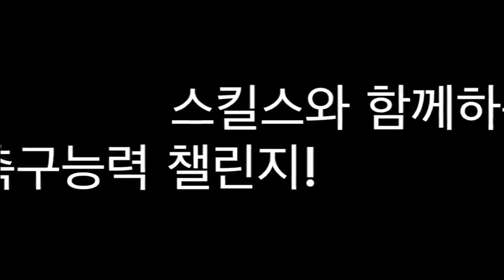🐶 문도그의 혼축 S1 17화 ㅣ 아스날 유소년에서 즐겨하는 혼자서 하는 드리블 및 체력훈련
혼자서 축구하기 혼축 시즌 1 17화 - 아스날 유소년에서 즐겨하는 혼자서 하는 드리블 및 체력훈련

🐶  댓글다시고 선정되시면 추첨을 통해 선물을 가족님들께 보내드립니다

▶️ 라이브로 보시려면 링크 클릭 후 즐겨찾기 부탁드려요